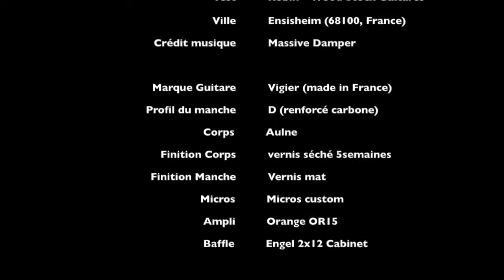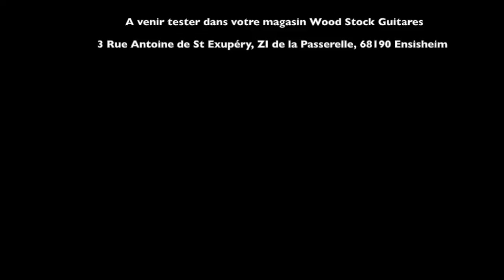Test : Vigier Excalibur Classic Rock 2016 @ Wood Stock Guitares EnsisheimWood Stock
Test de la nouvelle Vigier Excalibur Classic Rock chez Wood Stock Guitares, Ensisheim